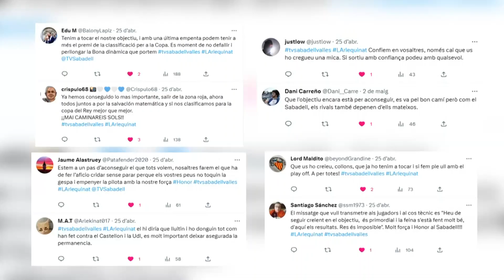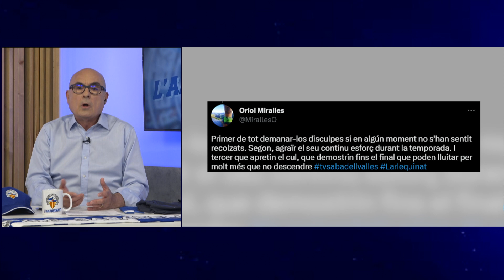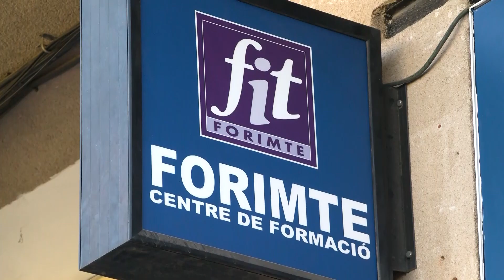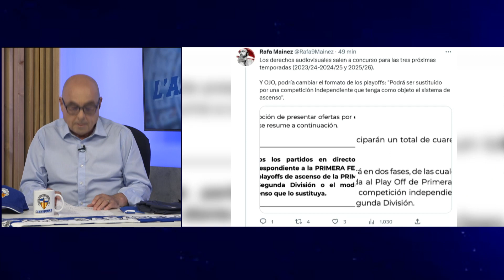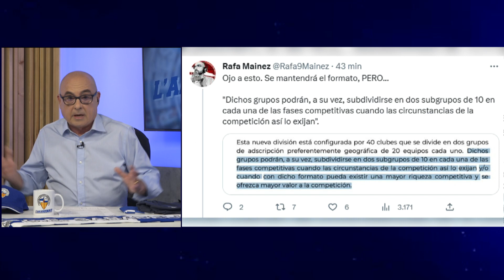L'Arlequinat - Amb Juanmi Carrión